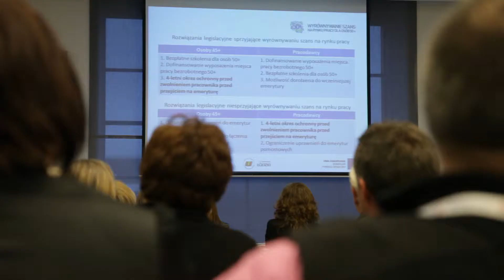Konferencja regionalna - Łódź, 10.01.2013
Rozmowa z Andrzejem Kaczorowskim, Dyrektorem Wojewódzkiego Urzędu Pracy w Łodzi, przeprowadzona podczas konferencji "Wyrównywanie szans na rynku pracy dla osób 50+ - Solidarność pokoleń".